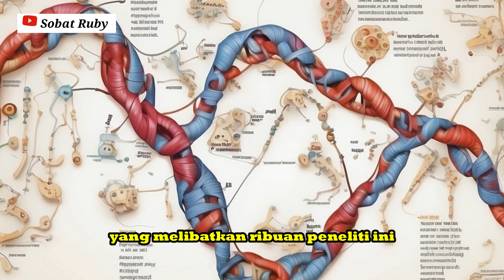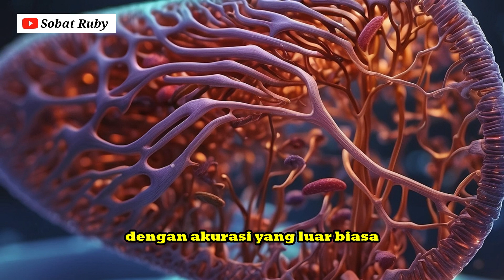Kisah kisah Penemuan Ilmiah yang Mengubah Dunia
And if you liked this video leave a big thumbs up.
Sobat Ruby, Selamat datang kembali di video terbaru kita! Dalam video ini, kita akan menjelajahi serangkaian fakta menarik seputar Kisah-kisah Penemuan Ilmiah yang Mengubah Dunia, membongkar rahasia yang menakjubkan, dan menghadirkan fakta yang mungkin belum Anda tahu. Siap-siap untuk dibuat kagum dan terkejut dengan informasi yang mungkin belum Anda ketahui sebelumnya.
🌐 Dengan penelitian mendalam yang menarik untuk dibahas, temukan sisi yang tersembunyi dari berbagai fakta menarik diseluruh dunia. Dari fakta ilmiah hingga keunikan yang jarang diketahui, kami memiliki semuanya di sini! Kami berusaha menyajikan konten yang informatif dan menghibur sehingga kamu dapat menambah wawasan sekaligus menghabiskan waktu dengan kesenangan.